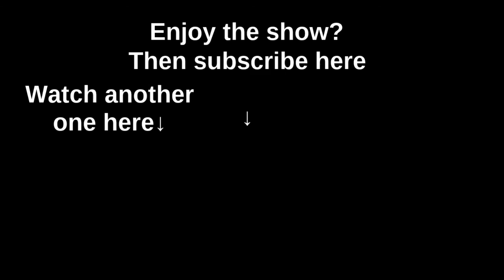The 80's ear-piercing, eye-rending round of Golf It episode 9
This week it's a round of 80's neon, noise, and memes